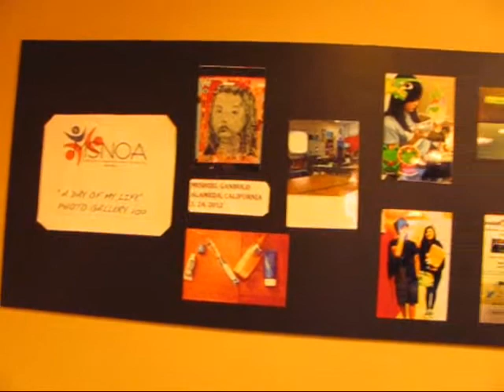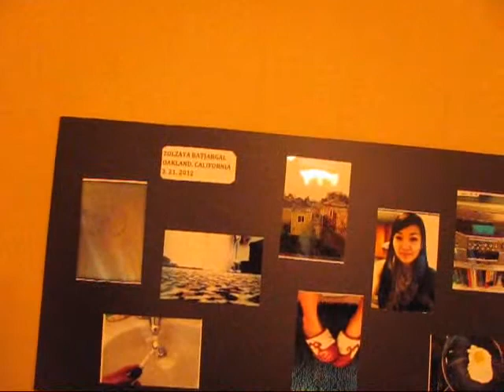Надад хэлэх үг байна - 2.2